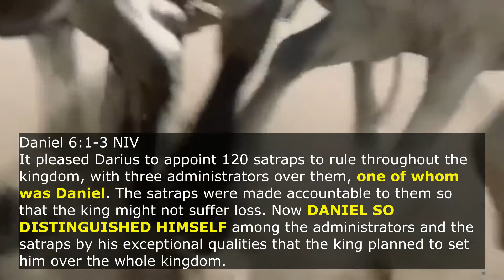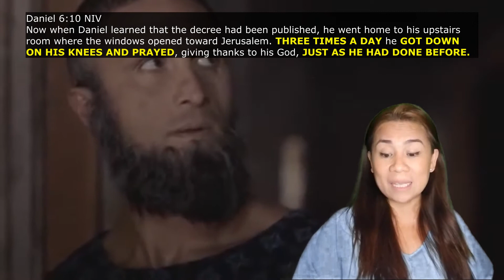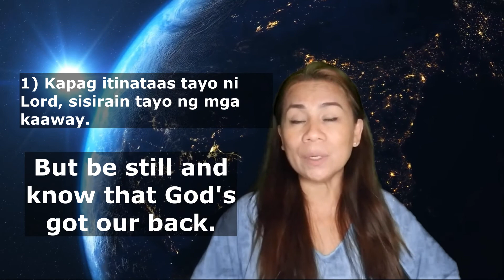How To Stand Strong In Faith | Daniel in the lion's den | TGIF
🆕how To Stand Strong Faithfully In Hard Times in God. Learn God delivered Daniel from the lions.

This video is about how to stand strong faithfully in hard times:
-how to stay strong when times are hard
-how to find strength in hard times
-how to stay strong during tough times

Have I answered all of your concerns about how to stand strong faithfully in hard times?

Any information or advice I may have mentioned (related to cooking, baking, or political views) on my videos are my own words and opinions, while the gospel is based on a Christian bible and teachings I have learned from different pastors and I give credit to them.  But I am not liable nor responsible for how you use them. My opinions do not represent any organization.